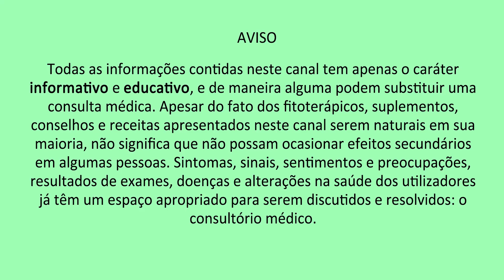INACREDITÁVEL O QUE SHOYU FAZ EM VOCÊ - CONHEÇA 8 BENEFÍCIOS DO SHOYU | Peter Liu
O molho shoyu é muito popular entre os orientais. Muitas vezes substitui o sal na culinária. Ele é feito a partir da fermentação da soja, sendo também um ótimo alimento para sua saúde,  tem vitamina k2, folato,fortalece colágeno e melhora digestão. Conheça 8 benefícios do shoyu.

👋Olá,